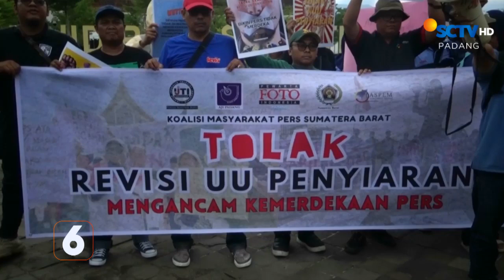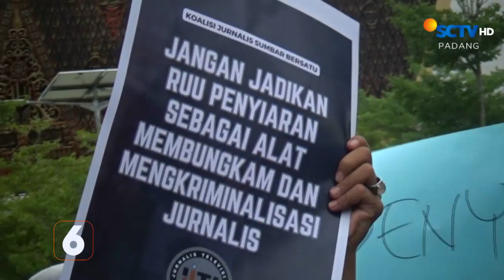Penangkapan Disaksikan Orang Banyak | Liputan 6 Padang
Liputan 6 Padang, 27 Mei 2024 Part 2